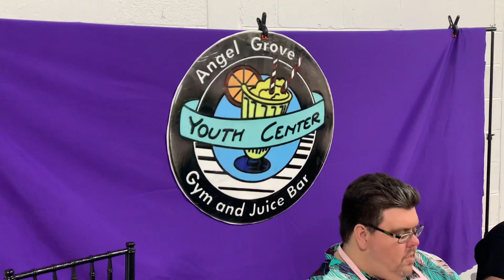Go Ranger Station - Earnie’s Angel Grove Youth Center - Philadelphia - July 15, 2023